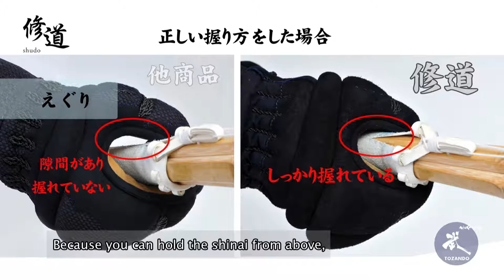'Shudo' the Kote for Kendo Instructors Tozando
This Kote was developed for Kendo Instructors.
We interviewed the Vice President of the
All Japan Kendo Federation, Mr. Fukumoto Shuji about 'Shudo'.

チャンネル：TOZANDO東山堂より移行201512（920）